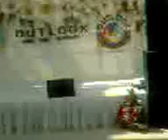Микола Костецький - МОЯ УКРАЇНА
Слова Олекси Новицького.
Співають Ґурбан Аббасов і
Київ - 23.05.15 - Outlook World Culture Festival.